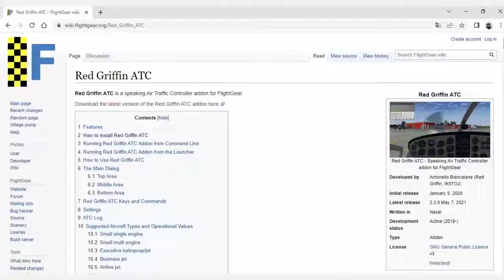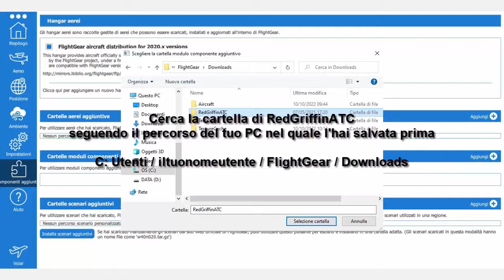RedGriffinATC - Il Controllore del Traffico Aereo Parlante [Addon GRATUITO di Antonello Biancalana]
RedGriffinATC è il componente aggiuntivo gratuito per FlightGear realizzato da Antonello Biancalana.

RedGriffinATC è il simulatore del CONTROLLORE DEL TRAFFICO AEREO PARLANTE.

Seguirà a breve un altro video nel quale vedremo come usarlo all'interno di FlightGear.

In questo Tutorial vedremo come scaricarlo ed installarlo dentro FlightGear.